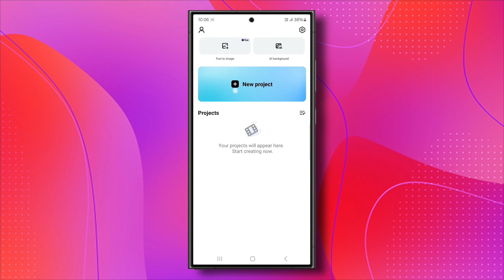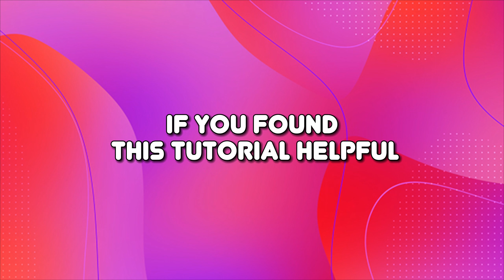How to Loop a Video in CapCut | Capcut Tutorial 2024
How to Loop a Video in CapCut

In this video, I'll demonstrate how to loop a video in CapCut, allowing you to create seamless and repetitive video loops for your projects. Whether you're editing a TikTok video, a short clip for Instagram, or a promotional video, looping can add a dynamic element to your content.